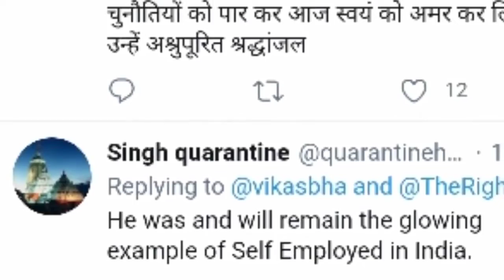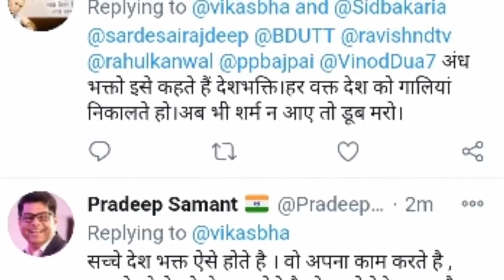अंतिम समय में भी देश के लिए धड़कता रहा MDHमसाले के धर्मपाल_गुलाटी का दिल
अंतिम समय में भी देश के लिए धड़कता रहा MDH मसाले के धर्मपाल गुलाटी का दिल